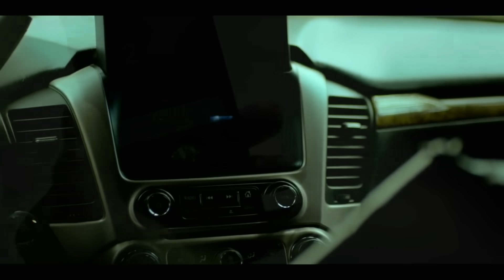Power Book IV Force Season 2 'Episode 5 Breakdown, Easter Eggs & Clues'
Power Book 4 Force Season 2 Episode 5 Breakdown